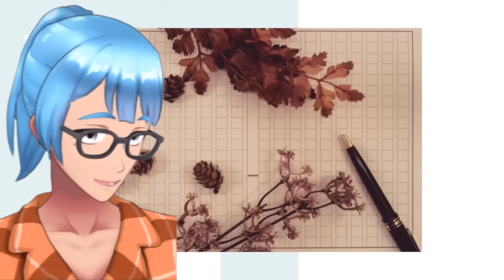【朗読/小説/ミステリー】大倉燁子/踊る影絵【サスペンス/ラジオドラマ】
■大倉燁子
1886年4月12日 - 1960年7月18日
本名：物集 芳子（もずめ よしこ））は、日本の小説家
国学者・物集高見の三女。兄の物集高量は国文学者、妹の物集和子も小説家。
東京府東京市本郷区弓町（現・東京都文京区本郷）出身、学歴は東京女子高等師範学校中退[1]。文学を志して妹の和子とともに二葉亭四迷に弟子入りしたが、1908年、二葉亭は朝日新聞社特派員としてロシアに赴任することになったので、同社の同僚であった夏目漱石に物集姉妹の世話を依頼した[2]。以後は漱石門下の作家として、本名や「岩田由美」、「岩田百合子」の名義で『兄』、『生家』、『母』などの小説を発表した